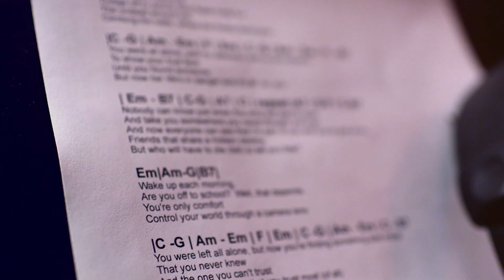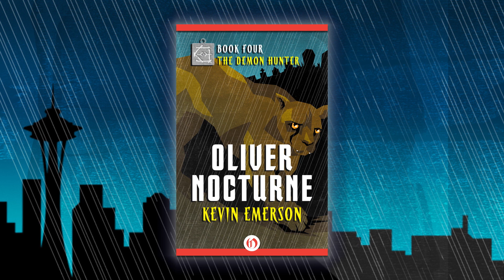Meet Kevin Emerson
Kevin Emerson once competed in a beauty pageant and lost (probably because he was wearing a suit of armor). He is the author of twelve novels for teen and middle grade readers, including the Atlanteans series, the Exile series, and The Fellowship for Alien Detection. Watch now.